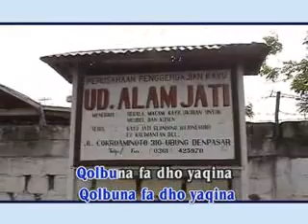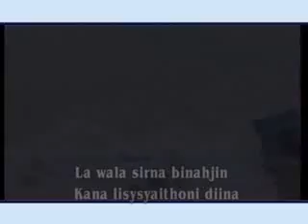nahnu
muslim bali bersholawat
merupakan album perdana yang di pinpin oleh ust ali as,ad alumni pp langitan